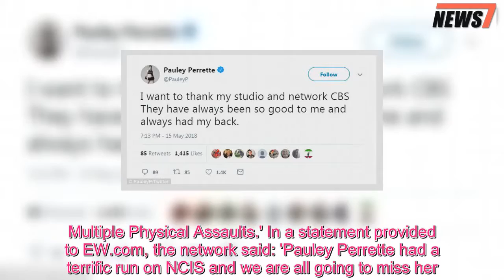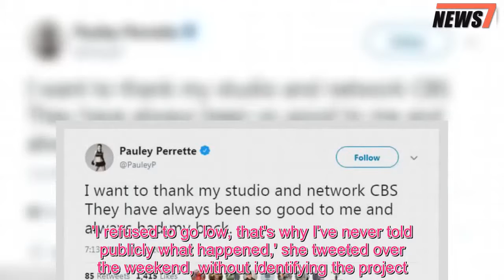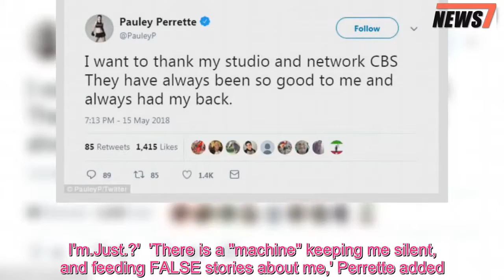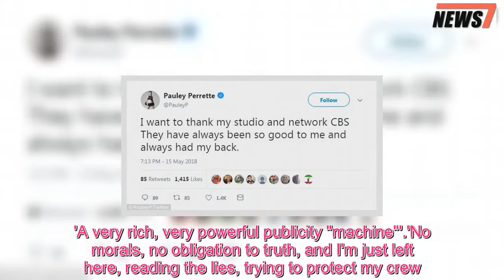Pauley Perrette approached CBS with workplace concern as company addresses her assault claims - 247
CBS has responded to Pauley Perrette's claim that she left NCIS following 'multiple physical assaults', explaining the actress did approach them with a 'workplace concern' more than a year ago.Over the weekend, the actress, 49, explained in a slew of tweets why she had left the CBS series after 15 seasons, tweeting without identifying the name of the project, 'I left.Multiple Physical Assaults.' In a statement provided to EW.com, the network said: 'Pauley Perrette had a terrific run on NCIS and we are all going to miss her.Over a year ago, Pauley came to us with a workplace concern.We took the matter seriously and worked with her to find a resolution.'We are committed to a safe work environment on all our shows.' Perrette took to Twitter to respond to the statement, writing: 'I want to thank my studio and network CBS.'They have always been so good to me and always had my back.' Perette announced in October she would be leaving the series after playing forensic scientist Abby Sciuto for 352 episodes.Just days after her final episode aired on Tuesday, Perette opened up about her exit from NCIS on Twitter.'I refused to go low, that's why I've never told publicly what happened,' she tweeted over the weekend, without identifying the project.'But there are tabloid articles out there that are telling total lies about me.If you believe them? Please leave me alone.You clearly don't know me.(Sorry guys, had to be said).' The New Orleans native followed up in the early hours of Sunday morning, tweeting: 'Maybe I'm wrong for not "spilling the beans" Telling the story, THE TRUTH.' 'I feel I have to protect my crew, jobs and so many people.But at what cost? I don't know.Just know, I'm trying to do the right thing, but maybe silence isn't the right thing about crime.I'm.Just.?'  'There is a "machine" keeping me silent, and feeding FALSE stories about me,' Perrette added.'A very rich, very powerful publicity "machine"'.'No morals, no obligation to truth, and I'm just left here, reading the lies, trying to protect my crew.Trying to remain calm.He did it,' she told her fans without saying who 'he' was.And Perrette seemed to imply that she had been assaulted, tweeting: 'I've been supporting anti-bullying programs forever.But now I KNOW because it was ME!  'If it's school or work, that you're required to go to?